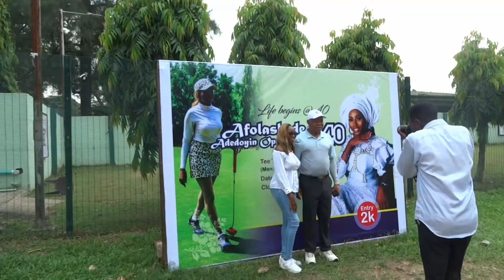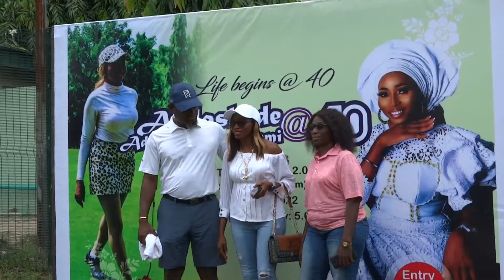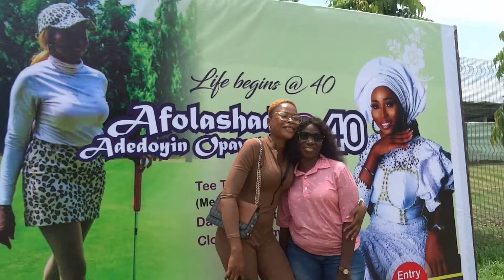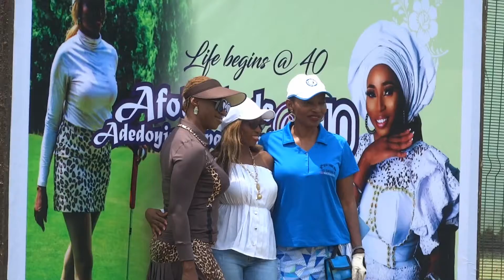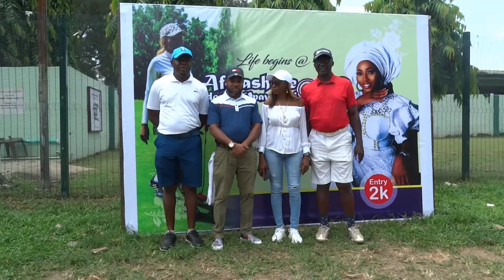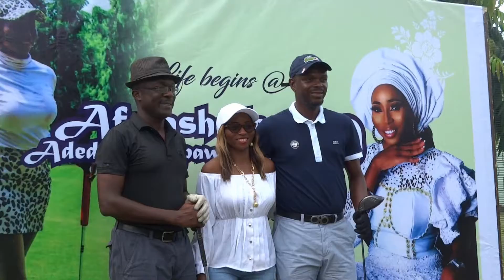AFOLASHADE ADEDOYIN OPAWUNMI @ 40 AFTERNOON SET